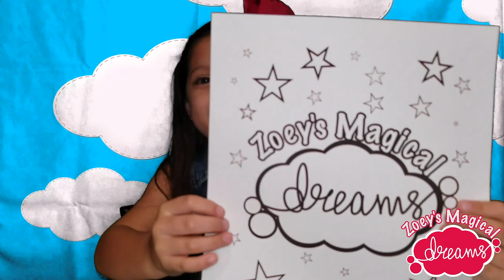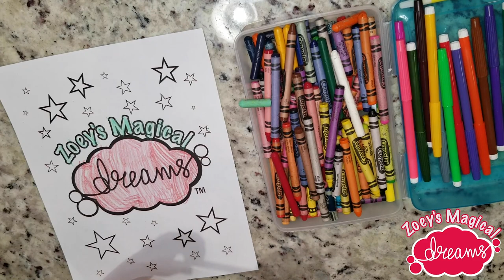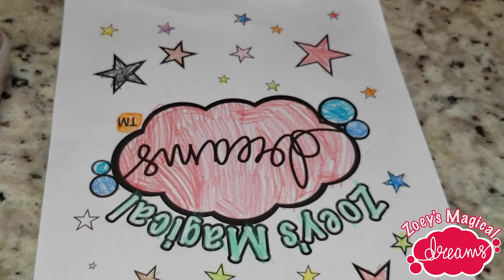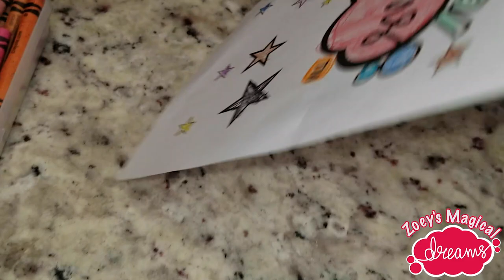Amazing! Coloring for kids with a special surprise 🤩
Join Zoey as she colors a page that has her name on it.

You can also color along with Zoey by printing out a copy of the page in the video by clicking on this

We hope you enjoyed this video and cant wait to share more videos with Zoey!